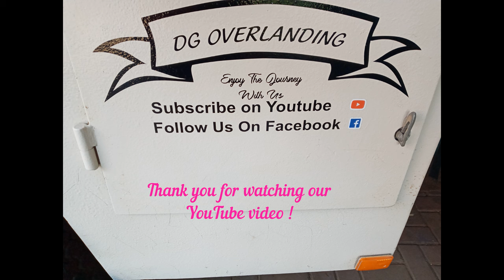Images of Pilanesberg National Park - Game Reserve - Images of Pilanesberg - DG Overlanding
DG Overlanding visited the Pilanesberg National Park - Pilanesberg Game Reserve, in the North West Province of South Africa. This is a picture/image video of our day in Pilanesberg. Pilanesberg is a true wildlife experience and you can see Elephant, Lion, Rhino, Lion, Cheetah, Leopard, Hyena, Buffalo, as well as many other buck and birdlife.
Self drive, and enjoy the overlanding adventure in the North West of South Africa.